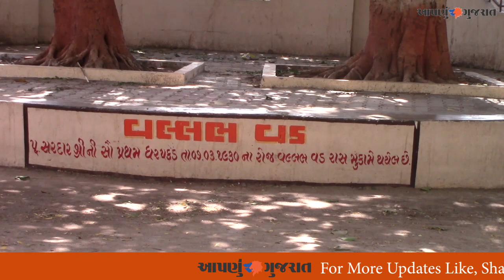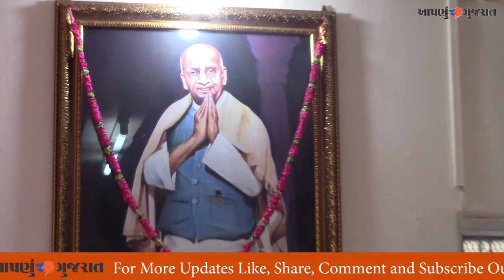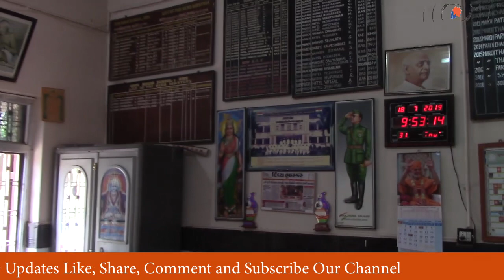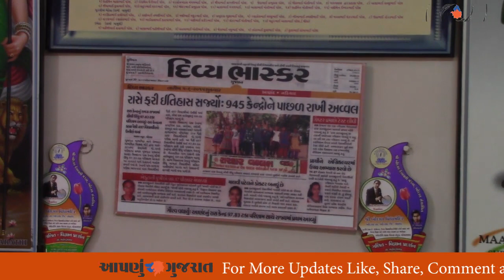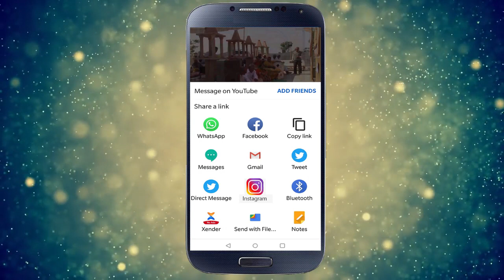Ras High School Borsad, Anand | વલ્લભ વડ || Aapnu Gujarat